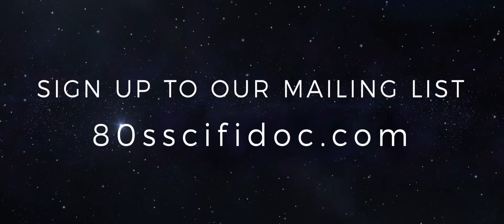IN SEARCH OF TOMORROW TRAILER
"In Search of Tomorrow" will be the most comprehensive retrospective of the '80s Sci-Fi movie genre ever made. Journey back with us to a time of childhood wonder, imagination, and unlimited possibility as we explore the films that defined our perspective of the future.

This documentary will be our love-letter to the Sci-Fi films we grew up with; the films that dared to ask, "what if?" and offered us a vision of future technology, society, and culture that simultaneously delighted, amazed and scared us.

Get the full story by visiting our website via the link below and sign up to our mailing list to receive exclusive updates:

Follow IN SEARCH OF TOMORROW on social media @80sscifidoc